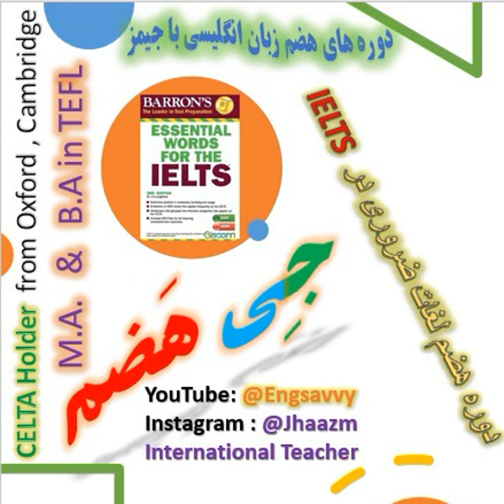بخش هفتم : Business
•  Afloat شناور - در حرکت روی اب
  •  characteristic مشخصه
  •  compete رقابت کردن مسابقه دادن با کسی
  •  edge گوشه لبه کناره
  •  financial مالی
  •  inevitably ناگزیر ناچارا
  •  initial اغازین اول ابتدا
  •  motivation انگیزه محرک
  •  niche نقطه ارامش و راحتی - تور فتگی تاقچه دیوار
  •  particular مخصوص به خصوص
  •  personalized شخصی شده
  •  potential استعداد - بالقوه
  •  product محصول
  •  profit سود منفعت
  •  project پروژه
  •  reputation اعتبار شهرت
  •  sound صدا
  •  tip نوک - انعام - نکته
  •  unique یکتا بی همتا خاص
  •  vital مهم